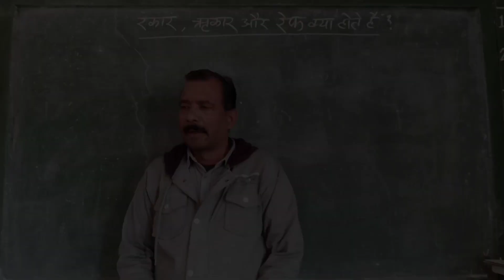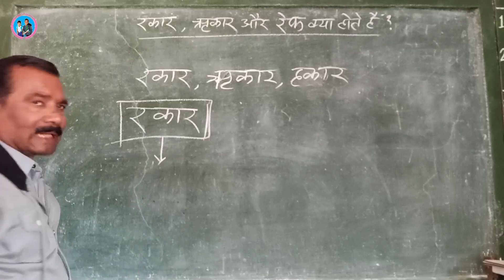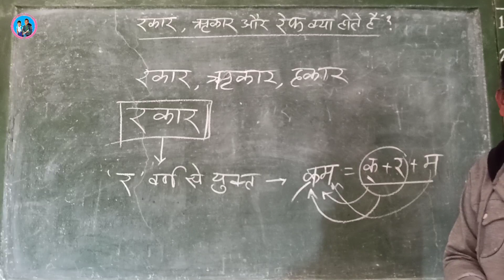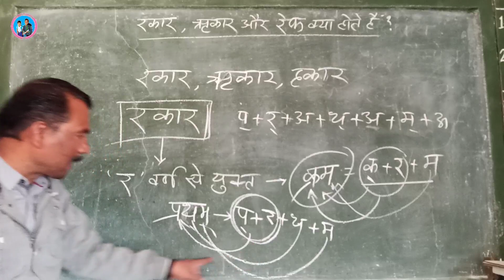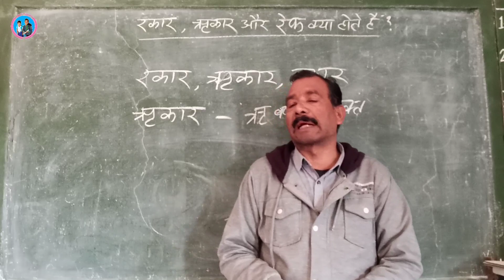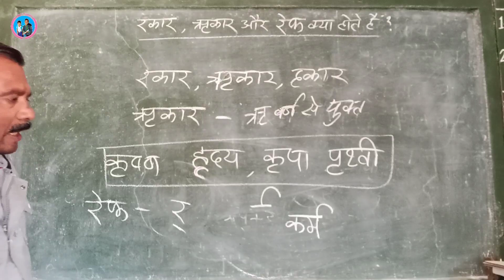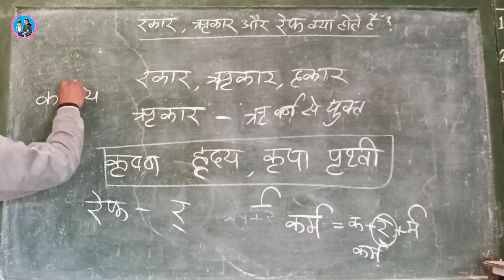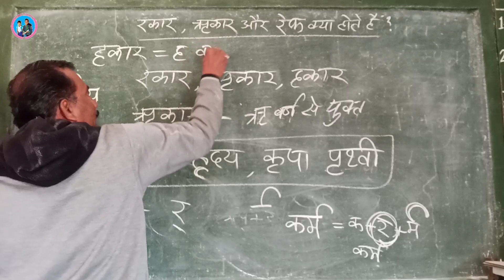रकार ऋकार हकार क्या होते हैं || रेफ के प्रयोग के नियम || Rakar Rikar ke examples || Ref wale shabd🔥🔥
Namaste,

Subject of the Video - रकार ऋकार हकार क्या होते हैं || रेफ के प्रयोग के नियम || Rakar Rikar ke examples || Ref wale shabd.

About this Vedio - इस वीडियो में रकार ऋकार वाले शब्दों के बारे में जानकारी दी गई है।

(ii) R.F. competition